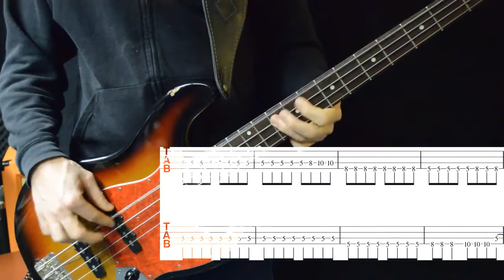Stoner Rock Bass Riff tabs drop c tuning Samavayo - Rollin' 2014 - bass lesson [tabs - tutorial]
Stoner rock Bass tutorial - drop c Bass Tuning cgcf
Our bassplayer Andreas Voland is showing you, how to play the Hard Rock Stonerrock rockbass riff in Drop C tuning for our song Rollin' 2014.  We usually play Rollin' as one of our last songs on a concerts, because people like moshing and dancing and singing this song with us. So try it for yourself or with your band and let us know if you like the energy of this drop c bass riff.

If you need the guitar tabs, tell us, same for the drum rhythms.

etc